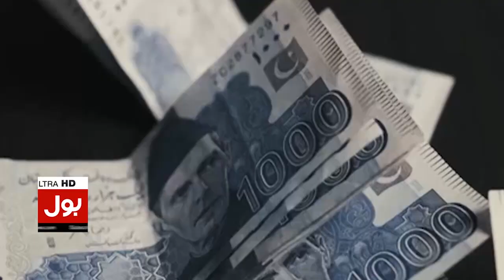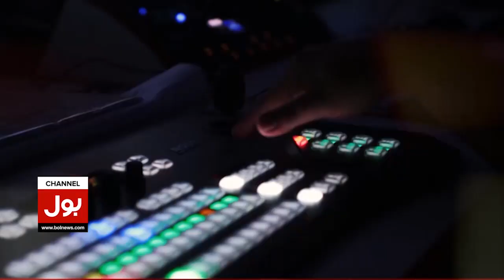Shahbaz Sharif Speech At The Ceremony | BOL News Headlines At 5 AM | IMF Matter